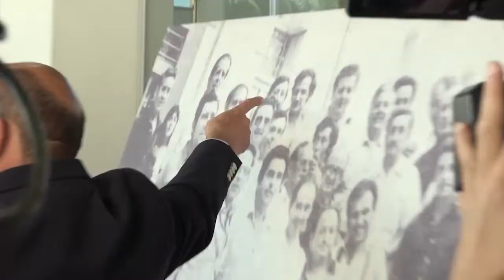Jaume Pascual, nuevo Hijo Predilecto de la Provincia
El alcalde de L’Alquería d’Asnar, Jaume Pascual, ha recibido el reconocimiento de Hijo Predilecto de la Provincia de Alicante, en un evento que ha contado con la presencia del presidente de la Diputación Carlos Mazón y del presidente de la Generalitat, Ximo Puig, entre otros muchos.

El acto se llevó a cabo en el propio municipio y en él se reconoció el gran trabajo que lleva haciendo Pascual por su municipio desde hace más de 43 años.

Pascual, ha aprovechado el nombramiento para reivindicar la importancia del mundo rural y de los pueblos pequeños.

Con tan solo 23 años se convirtió en alcalde por primera vez y en su hoja de ruta siempre ha estado el diálogo y su capacidad para encontrar el punto en común en los acuerdos políticos. Como ha querido destacar Ximo Puig.

Por su parte, el presidente de la Diputación también ha querido poner en valor la figura de Pascual y el gran trabajo que ha realizado siempre.

Con este título, se reconoció el papel de uno de los alcaldes más veteranos de la provincia en un acto en el que no faltaron muestras de cariño hacia Jaume.